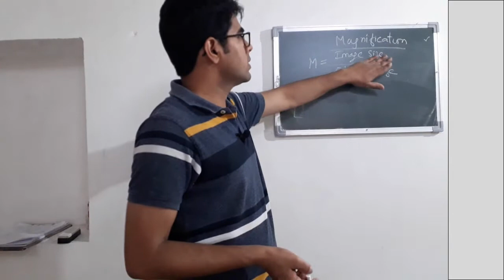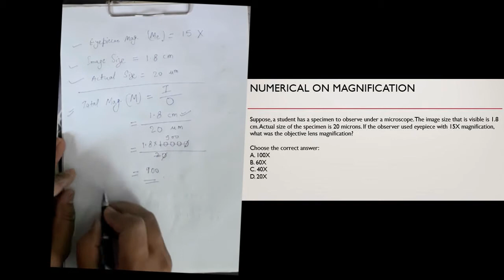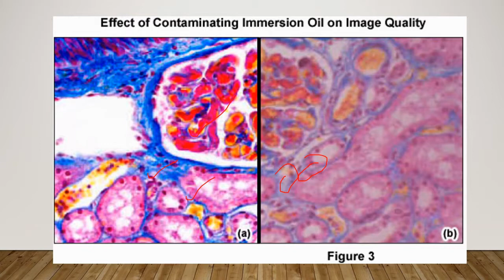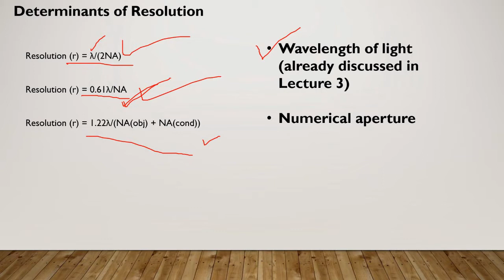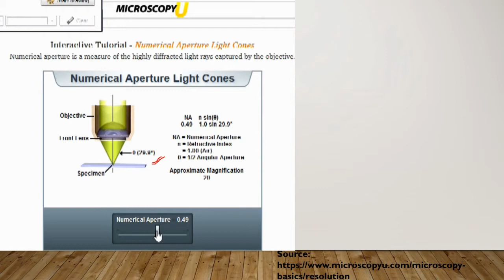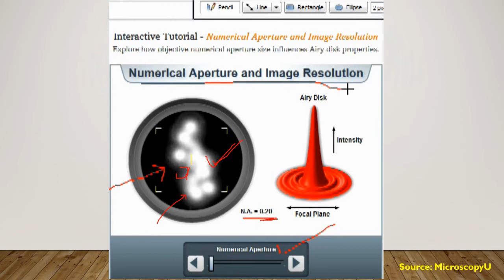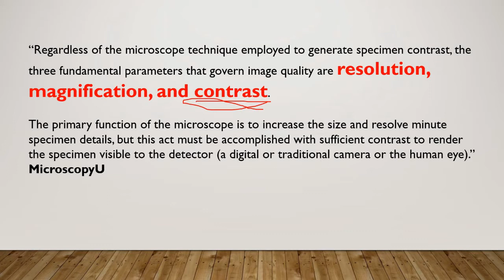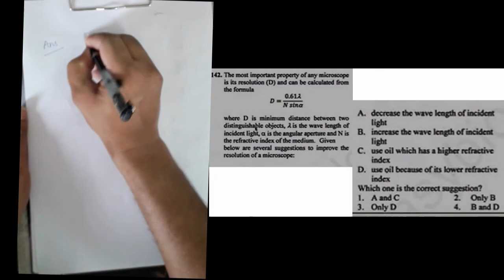Magnification and Resolution (Lecture 4 Part 3)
Helps you understand the concepts of magnification and resolution in microscopes with the help of photos, videos, tutorials and questions.